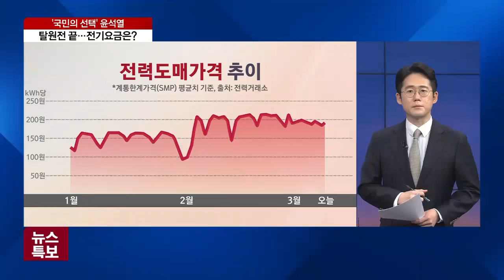윤석열 “탈원전 폐기·바이오 한류”…산업계 변화 예고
[앵커]

이어서 산업계에는 어떤 변화가 생길지 체크해 보겠습니다.

전반적으로 기업 친화 정책에 대한 기대가 큰 가운데, 특히 윤 당선인이 '탈원전 정책 폐기'를 약속한 만큼 에너지 정책의 전면적 변화가 예상됩니다.

자세한 이야기 이광호 기자와 하겠습니다.

이 기자, 탈원전 정책은 문재인 정부 내내 논란이 이어졌는데 이번에 얼마나 변화가 생기는 겁니까?

[기자]

강도 높은 탈원전 정책을 시도했던 문재인 정부의 방향이 완전히 바뀌게 될 것으로 보입니다.